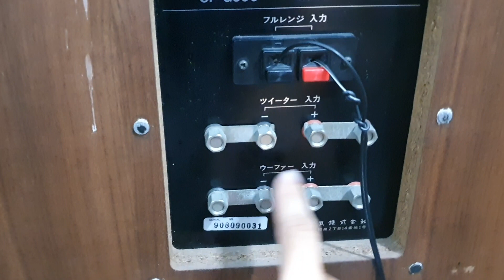Siêu khủng long Sansui sp G300 đôi mệnh danh JBL của nhật, audio bãi an giang 0916517912